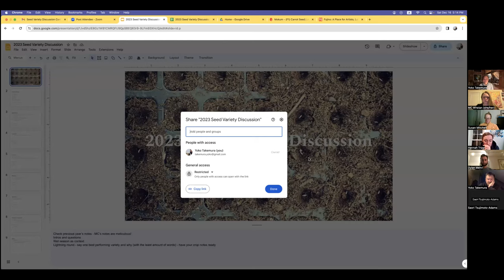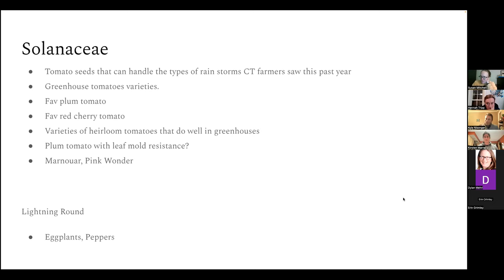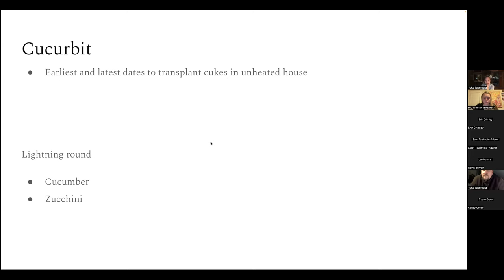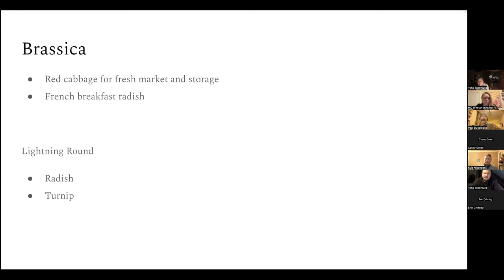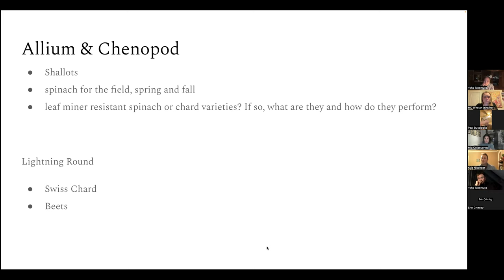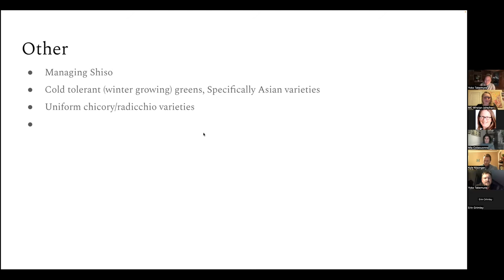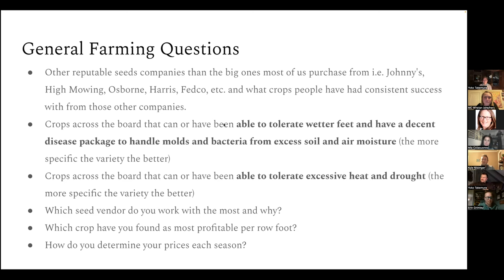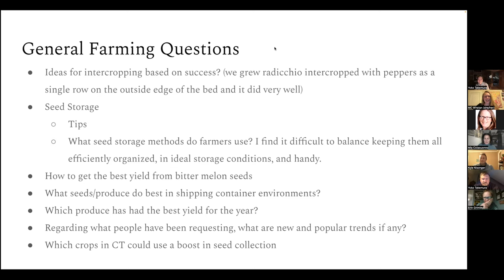Seed Variety Discussion 2023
Check out NCTFA's 2023 Seed Variety Discussion. Facilitated as always by the wonderful Yoko Takemura from Assawaga Farm!

We are proud to be able to offer CT farmers important resources like this completely free of charge. If you've found this resource useful, and want to support our future work, consider supporting NCTFA with a donation of any size